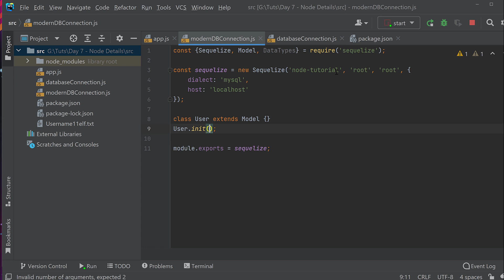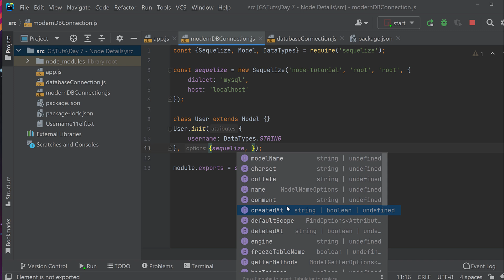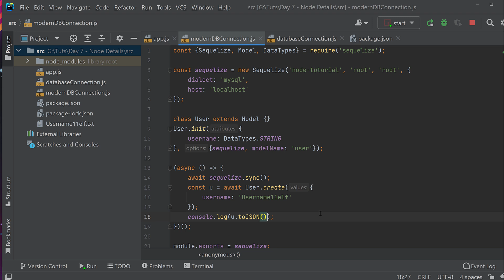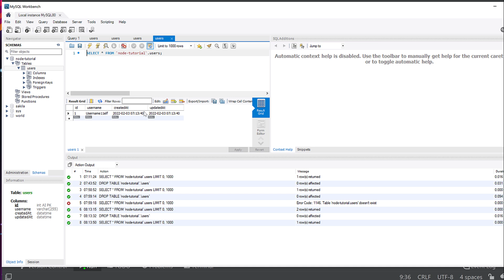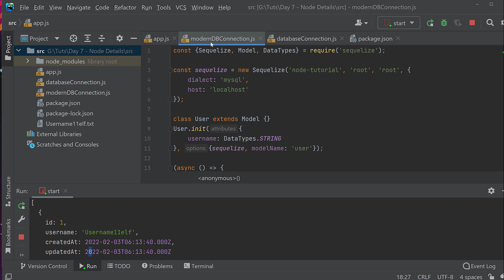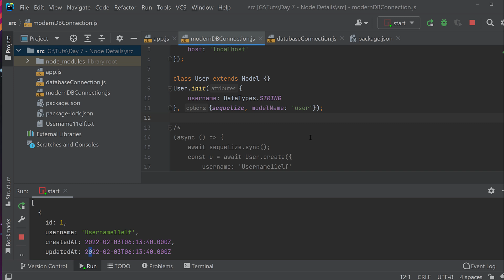Node Tutorial #10 - Das User Model und einfügen von neuen Usern